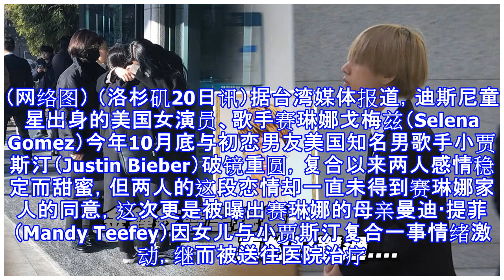曝赛琳娜想跟小贾结婚母亲激动过度紧急送医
曝赛琳娜想跟小贾结婚
母亲激动过度紧急送医
赛琳娜戈梅兹与初恋男友小贾斯汀复合以来，两人感情稳定而甜蜜。（网络图） （洛杉矶20日讯）据台湾媒体报道，迪斯尼童星出身的美国女演员、歌手赛琳娜戈梅兹（Selena Gomez）今年10月底与初恋男友美国知名男歌手小贾斯汀（Justin Bieber）破镜重圆，复合以来两人感情稳定而甜蜜，但两人的这段恋情却一直未得到赛琳娜家人的同意，这次更是被曝出赛琳娜的母亲曼迪·提菲（Mandy Teefey）因女儿与小贾斯汀复合一事情绪激动，继而被送往医院治疗。 获悉，赛琳娜的妈妈在发现赛琳娜和小贾斯汀之间的事情有多认真的时候，就开始激动不已，最后她不得不被送往医院。 执法部门消息人士透露，美国警方上周前...